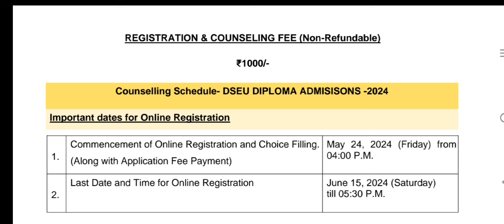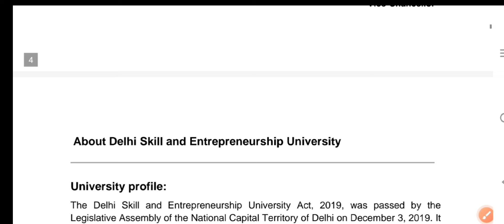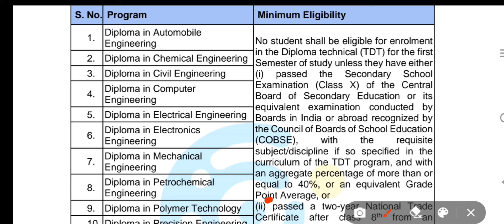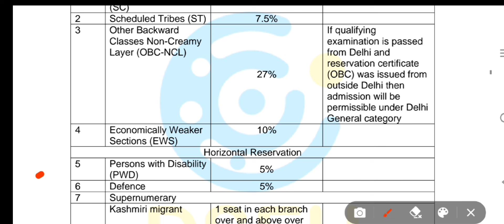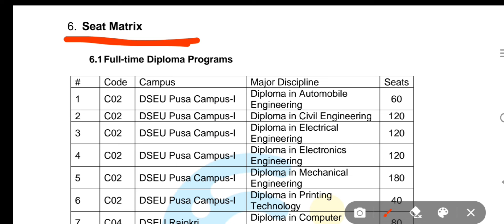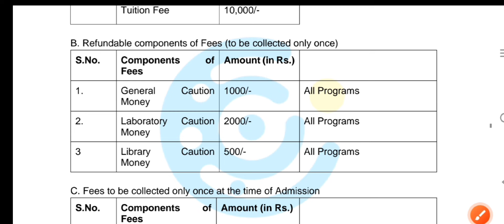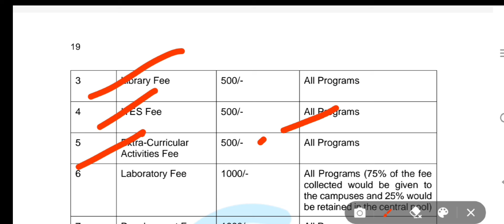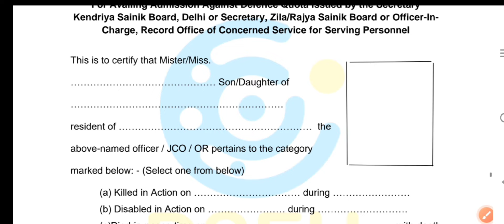Polytechnic Diploma Courses admission 2025 | DSEU diploma courses | fees kitni rehti hai | detail me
Polytechnic form online 2025 | dseu diploma admission

Friends video mein polytechnic admission 2025 ke update Diya hai DSEU diploma admission

Polytechnic courses

Dseu admission 2025

Dseu polytechnic admission 2025

Dseu University Delhi

Dseu form 2025

DSEU Delhi

DSEU admission process

Dseu diploma admission 2025

Dseu diploma course

DSEU diploma in computer engineering

Delhi polytechnic College

DSEU cet

Delhi polytechnic admission 2025

Delhi polytechnic eligibility

Delhi polytechnic form online 2025

Delhi polytechnic